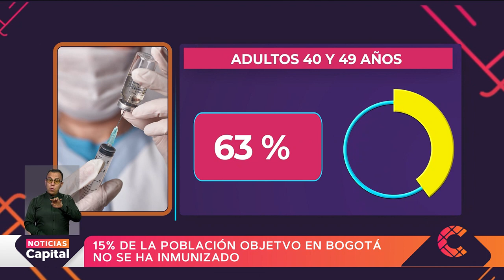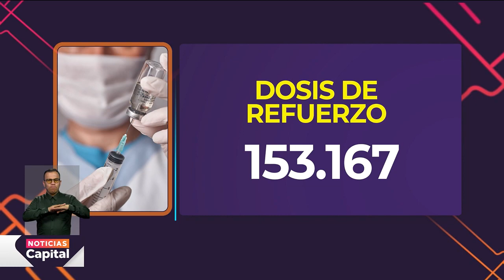¿Cuántos habitantes de Bogotá faltan por vacunarse contra el COVID-19?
NoticiasCapital | Solo el 15 % de la población de Bogotá está pendiente por vacunarse contra el COVID-19.